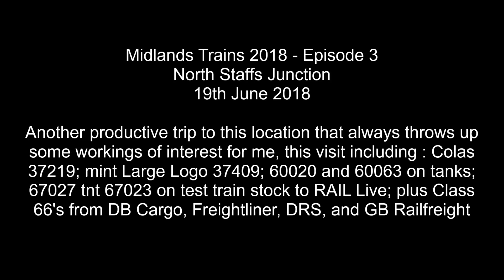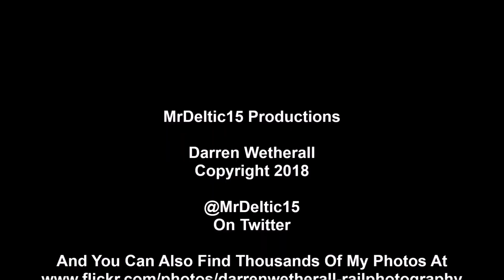Midlands Trains 2018, Episode 3 North Staffs Junction, 19th June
Another trip to this location that always throws up some interesting workings for me, this visit featuring : Colas 37219, mint Large Logo 37409; 60020 and 60063 on tanks; 67027 tnt 67023 with two test train coaches for RAIL Live; freight workings with Class 66's from DB Cargo, Freightliner, DRS, and GB Railfreight; plus a handful of passenger workings for good measure.